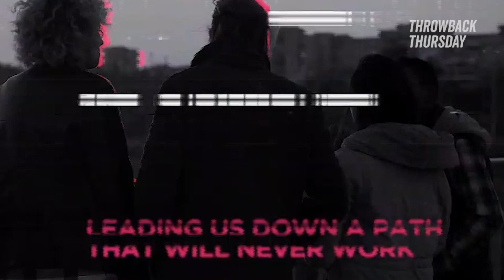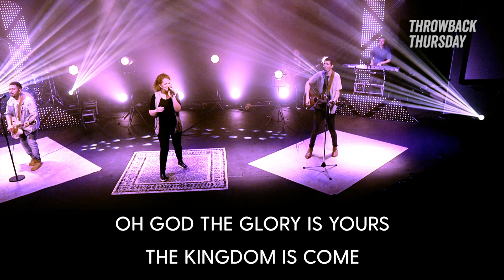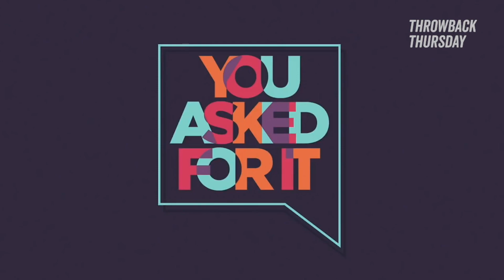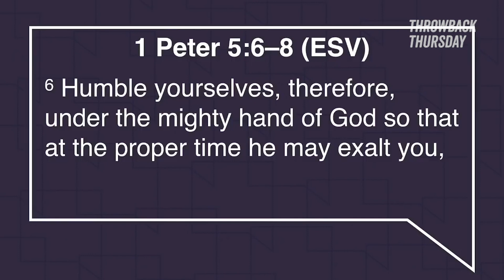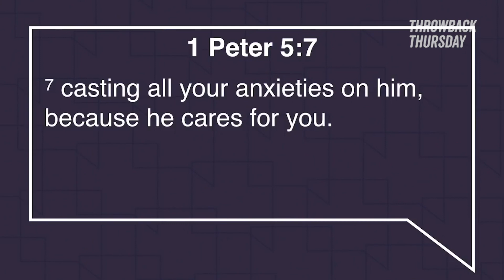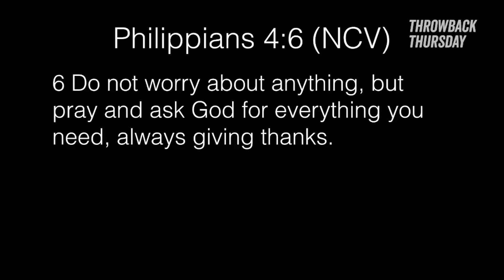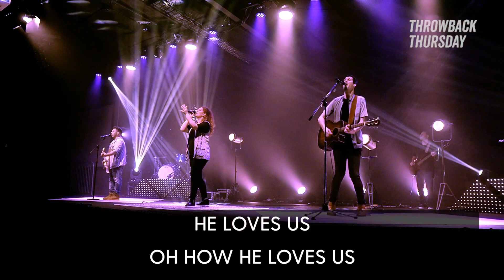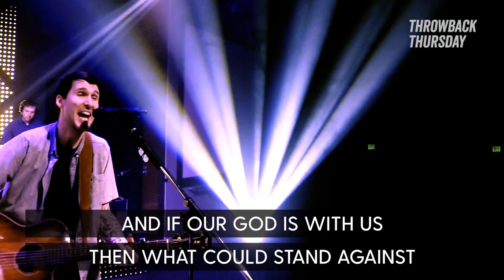Throwback Thursday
Join us for a Throwback Thursday of your favorite worship songs and one of Pastor Bret's messages from the archives!